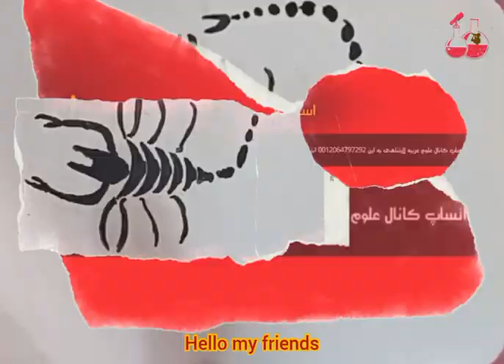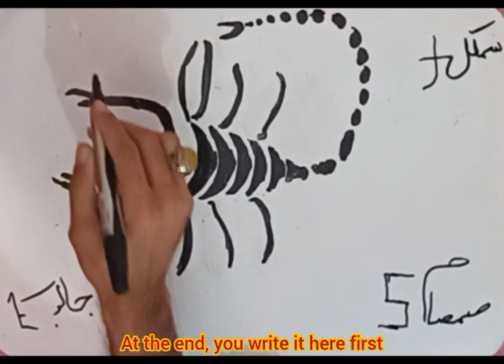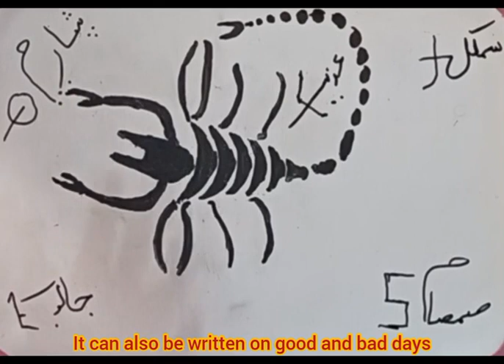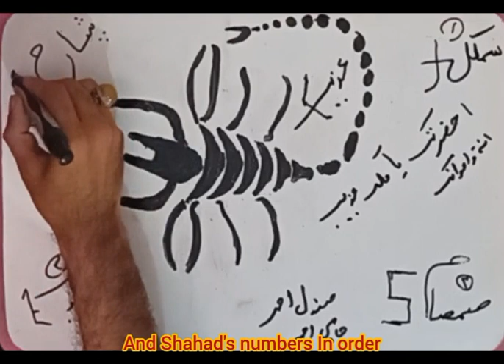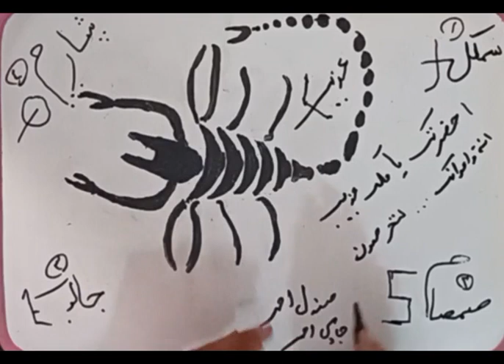حصار حرز_قدرتمند استاد_برهان علوم_غریبه_لایتناهی